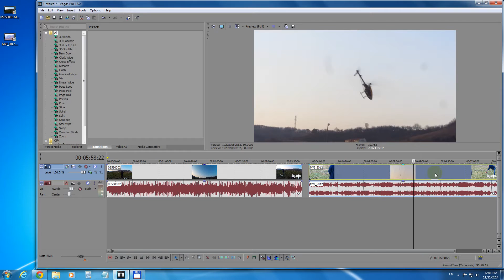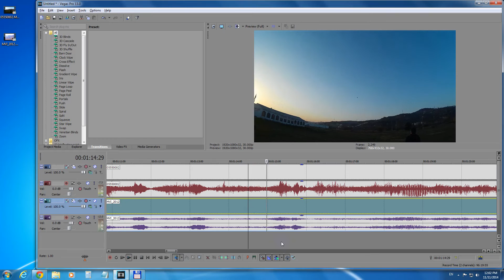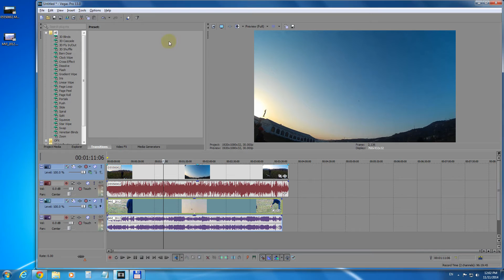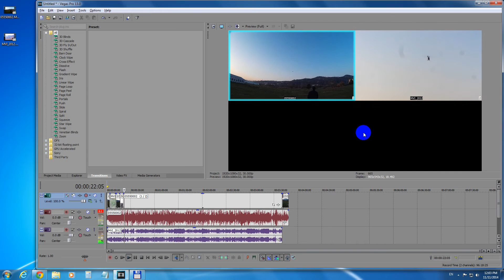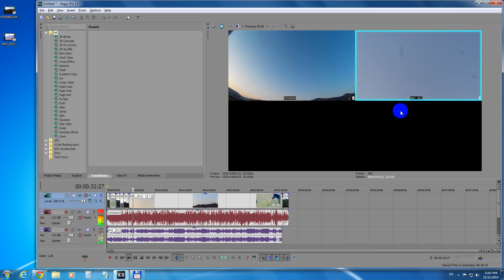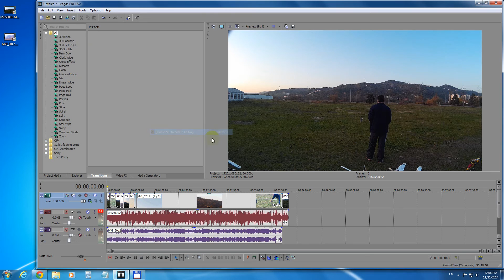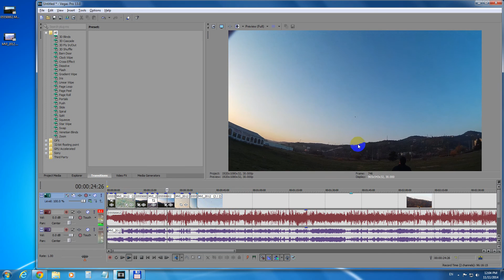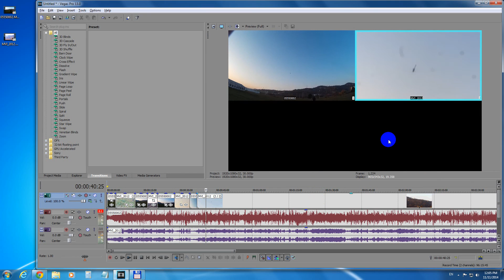Multicamera editing in Sony Vegas 13